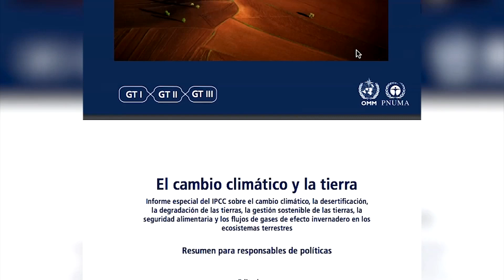EARTHDAY - DIA MUNDIAL DEL PLANETA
📎 EARTHDAY -Escuela en mi Florida Dedicada a la Con de Nuestro Pla
La mejor inversión es la educación 👊🏽📚-Esta escuela -con programas ambientales 🌍- se llama Terra Research Institute @uninoticias @despiertamerica Cc @terra_wolves